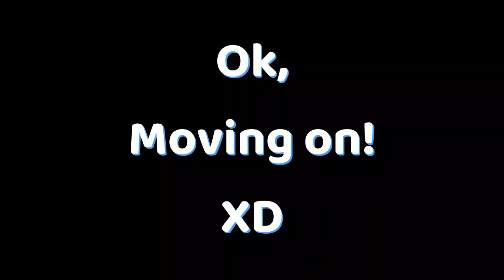[Roblox] - Wild Horse Island: Part 3 | New Members and Cross Country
We have two new members to the Ranch and that is @Glitched_Star_Studios  and his girlfriend. ^w^

For the video, we explore RP Island and do a bit of Cross Country racing.